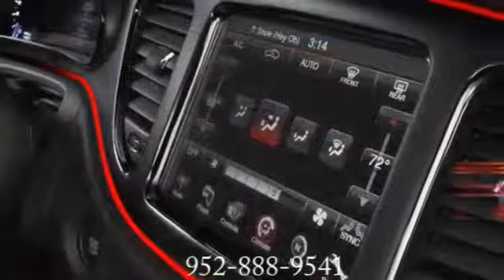New 2014 Dodge Dart Bloomington Burnsville Minneapolis MN Bloomington Chrysler Jeep Dodge _2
Bloomington Chrysler Jeep Dodge
8000 Penn Ave S
Bloomington Burnsville MN, 55431